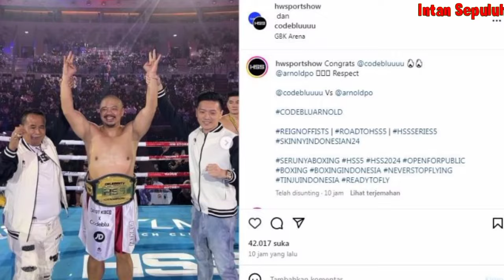Kontroversi Code Blue Food Blogger Yang Sukses Pukul KO Chef Arnold